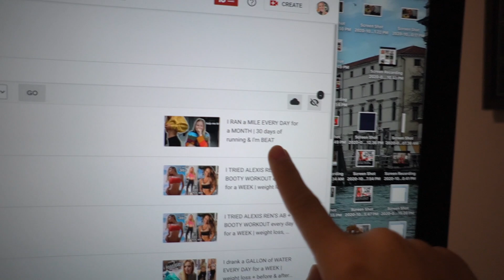MAKING MYSELF BECOME A RUNNER (who the heck invented this)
i am determined y'all! this is me making myself become a runner and i'm not taking no for an answer lol. i edited this video a bit differently than normal, so let me know how you like this style of content. it's a lot more casual like a vlog, so please tell me your thoughts!

love and appreciate u all, and wish me luck!!

✮1/2 Gallon Water Bottle
✮Link to support important issues in the world: issuesintheworld.carrd.co✮

cheers,
taylor